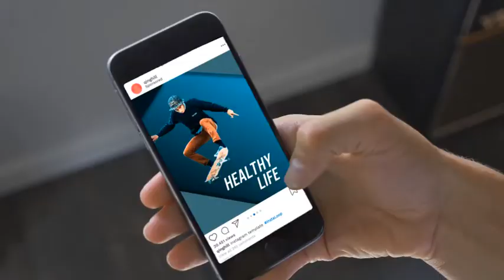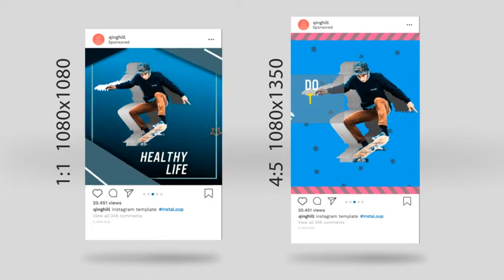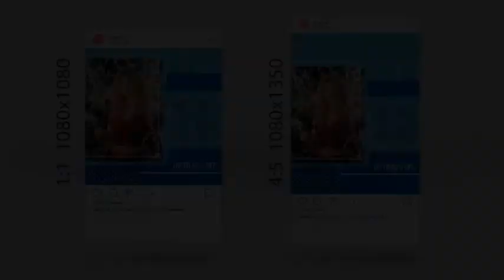Insta Seamless Loop Set 3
Instagram Posting to promote your instagram advertisment, profile, people, friends and more. Completely organized and very easy to customize! Just add icon images or videos to your placeholder icon and adjust the color and text color. All colors and texts are customisable.